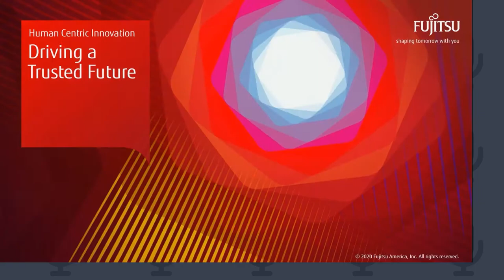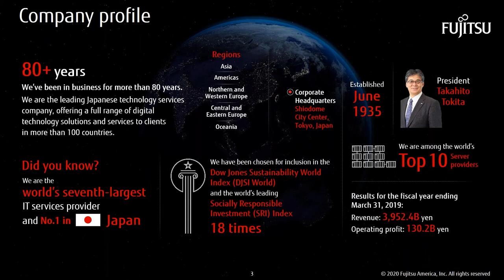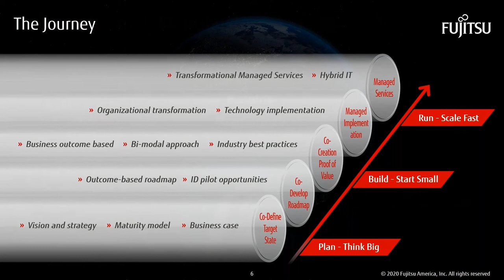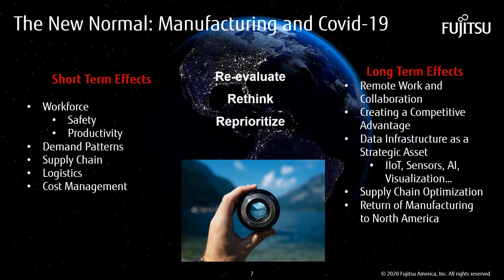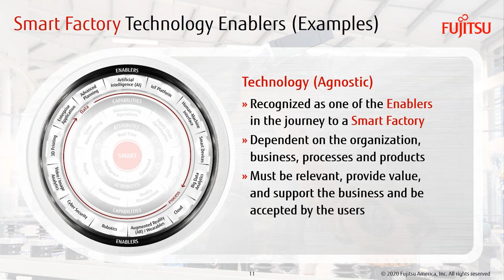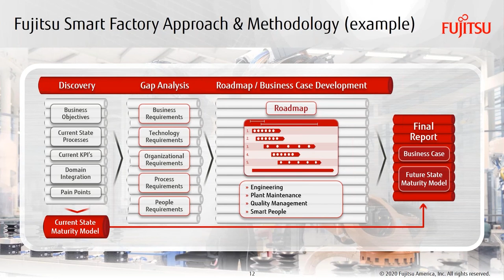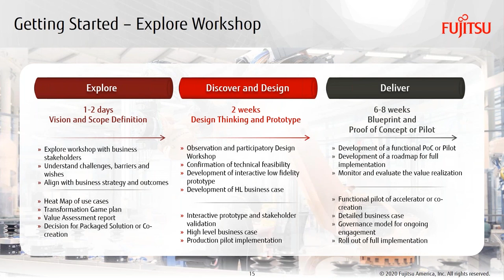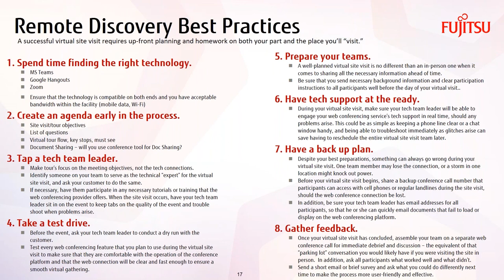Fujitsu Smart Factor Webinar: How to Build a Business Case for Your Initiative!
Join Fujitsu Smart Factory experts for insights into how manufacturing is evolving in the coronavirus era.